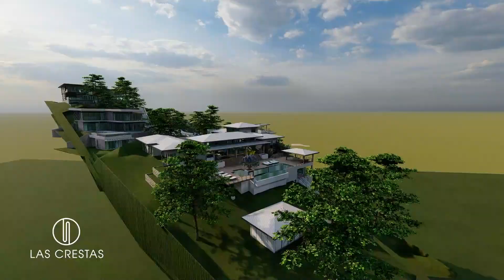Newsletter - June - Introducing Las Crestas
Welcome to Las Crestas in Senderos. A serene oasis buffered from the main road to town and the entrance to Senderos, but still only minutes from the beach, amenities, and attractions that make Tamarindo famous the world over.

Fewer than 40 homes will ever be built in Las Crestas, with each carefully crafted for the unique character and opportunities of its homesite.